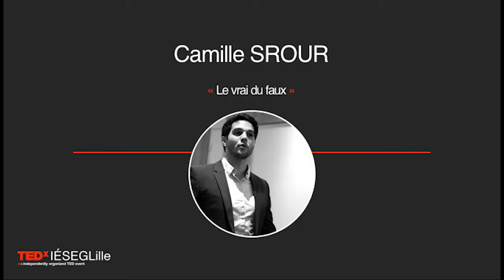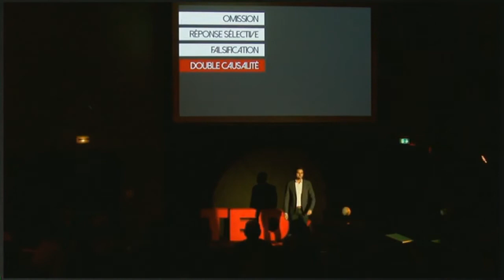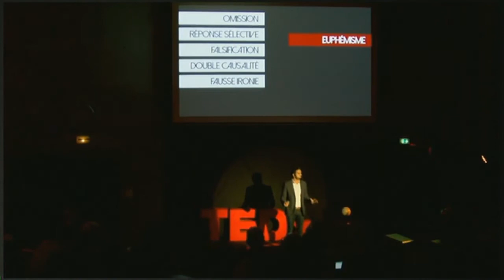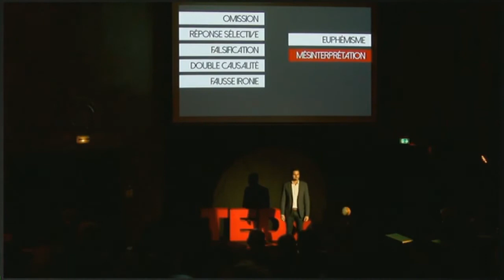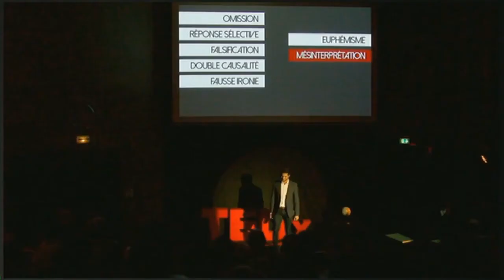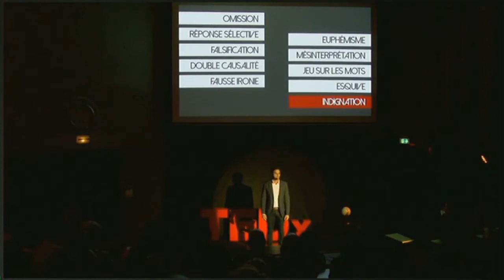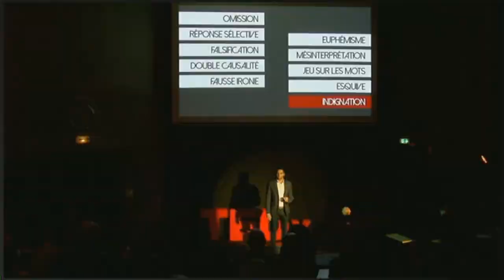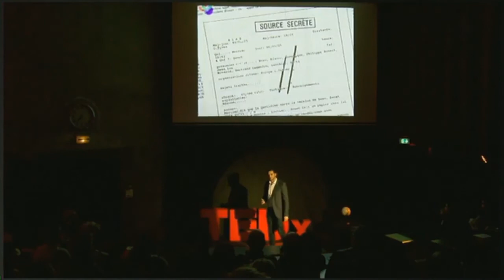Le vrai du faux | Camille Srour | TEDxIESEGLille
Rien, dans son parcours, ne le prédisposait à s'intéresser à la Détection du mensonge. Rien. Ni sa formation initiale d'ingénieur, ni son environnement familial, ni son cercle d'amis, ni même ses premiers pas professionnels au sein d'un cabinet de conseil américain. Alors comment est-il tombé dans la marmite ? À vrai dire, par pur hasard. Au détour d'un atelier qu'il a eu l'occasion de suivre, pendant ses études, sur la négociation. Le formateur leur avait alors dit : "si vous pouvez repérer le bluff lors une négociation, c'est cadeau. Et des scientifiques étudient d'ailleurs très sérieusement comment détecter le mensonge". Cette simple phrase, anodine, a été pour lui le début d'un long parcours, et surtout d'une véritable passion. Formation scientifique oblige, il s'est tout d'abord orienté vers les meilleurs chercheurs du domaine pour se former et découvert, à sa grande surprise, que la majorité de nos intuitions sur les comportements du menteur, ou encore des techniques recommandées dans les ouvrages de vulgarisation sur le sujet, étaient en réalité bien souvent...complètement fausses.

Camille Srour's journey is classical. He studied in Engineering and became consultant for an American corporation. He once heard "If you can spot the bluff during a negotiation, it is a gift. Scientists are studying very seriously how to detect the lie". This only sentence was the beginning of a new journey for him, where he studied this subject and made his own research and get a PhD on behavioral sciences. To share his discoveries with the uninitiated he created Othello which help to decode scientifically people.